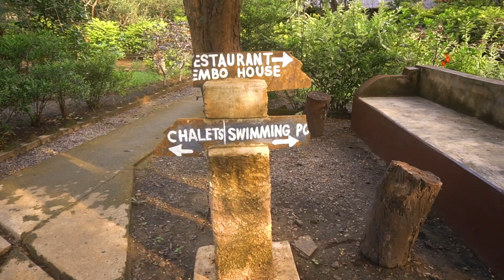Beautiful Camp Resort In MIKUMI, TANZANIA: TOUR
Hey FULL SOUL FAM!

In this vlog, I give you a tour of the last place I stayed at during the Safari trip. It is called CAMP BASTIAN MIKUMI, it was 5 mins from the Masai Village. This vlog is the final part for the Safari trip. I hope you enjoy this vlog!

Marian

//MONEY RESOURCES!

//CAMERA GEAR USED:
○ My camera